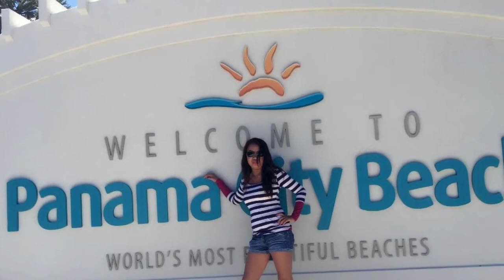MY INTRO AND OUTRO